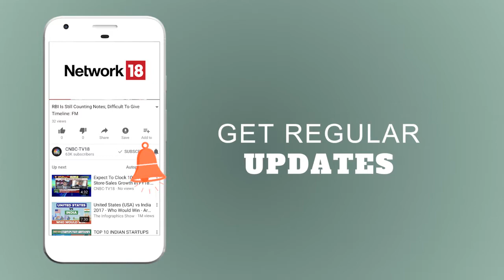AIIB Chief On India Projects | Jin Liqun Interview | CNBC TV18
Asian Infrastructure Investment Bank is likely to invest around USD 200 million in India's first sovereign wealth fund NIIF, AIIB president Jin Liqun said here today.

Beijing-based AIIB, which started functioning in 2016, has committed over USD 1 billion in five infrastructure projects in India and proposes to take up 12 more, envisaging assistance of USD 3.5 billion.